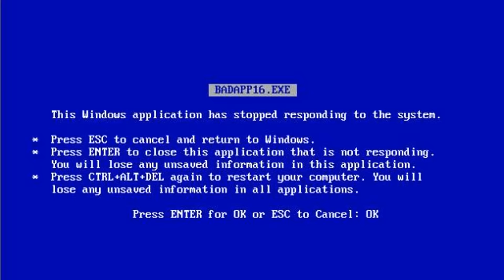Teste de namorados MAIS INSANO!